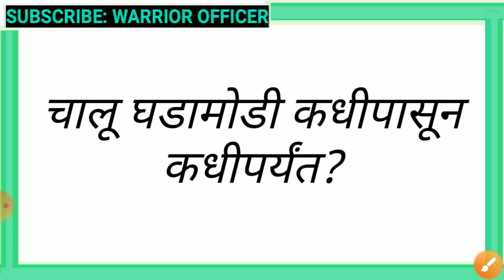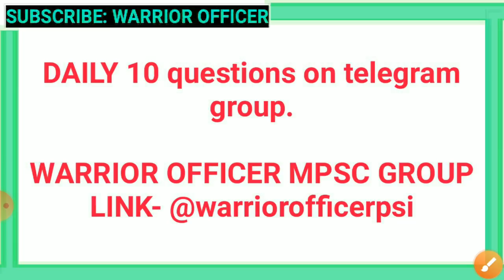चालू घडामोडींचा अभ्यास करताना ही चूक करू नका!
1. चालू घडामोडींचा अभ्यास कोणत्या पुस्तकातून करावा?
2. चालु घडामोडी साठी महत्वाचे टॉपिक कोणते?
3. चालू घडामोडींचा अभ्यास कधीपासून कधीपर्यंत करावा?

👉 दोन महिन्यात पूर्व परीक्षा पास होण्यासाठी strategy with Proof